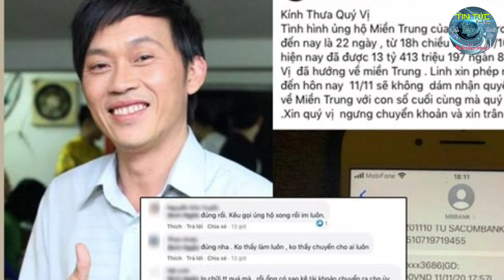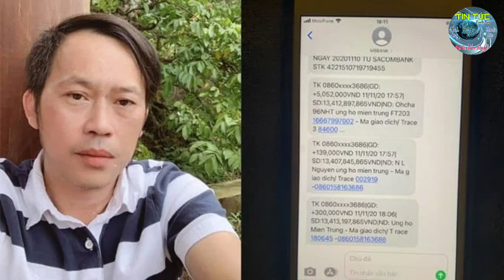Khán giả muốn đuổi Hoài Linh rời ghế nống Thách thức danh hài | Bắc Giang trên 300 ca dương tính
Hoài Linh bị khán giả đòi đuổi khỏi ghế nóng thách thức danh hài
Tình hình covid ở Bắc Giang có hơn 300 ca dương tính

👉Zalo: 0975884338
👉 Mời quý vị và các bạn ghé xem kênh Tinh Túy TV với những video 16.. 18..Xxx cực hot nè: